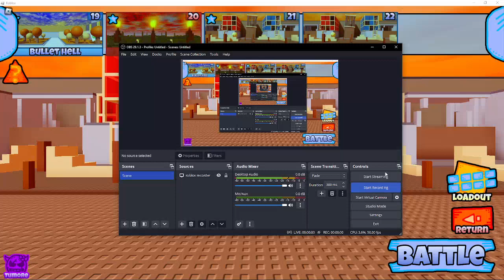The Battle Bricks - Stop, Hammer TIme! (Tumore)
you're pretty boring to look at